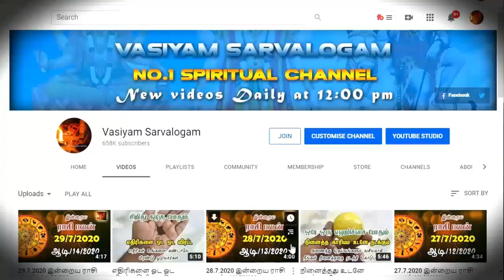பொருளாதார நலிவு வேலை கிடைக்காமல் இருப்பது குடும்ப பிரச்சனை தீர்வு - vasiyam - manthrigam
To join our Telegram Group.

credits:
Thiruvaiyaru TV
Rasiah Sriravindrarajah
Nahules Thangarajah